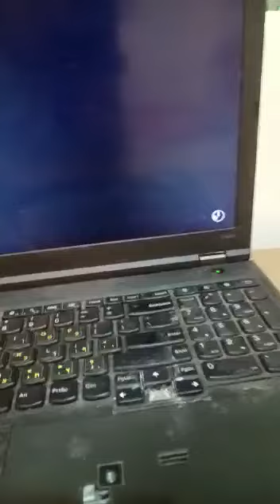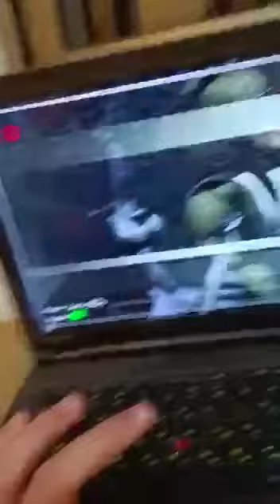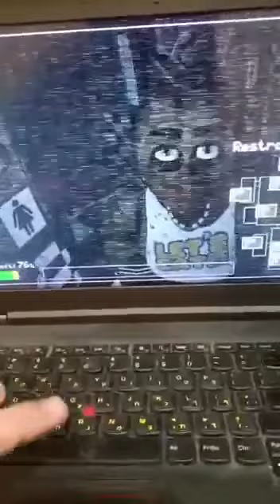Annabelle plays Freddy (cheat: D-C and +-)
I love play Pokémon go and watch anime and memes